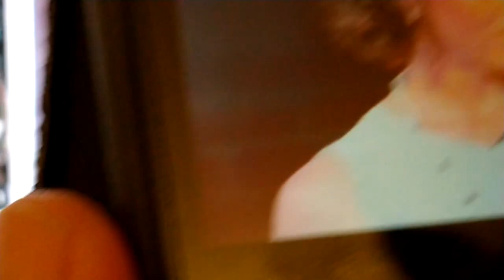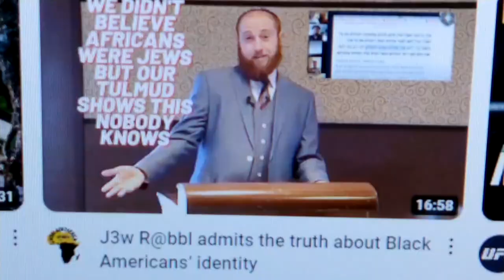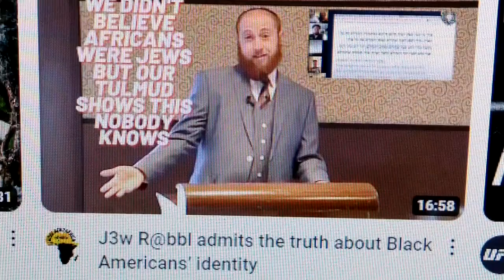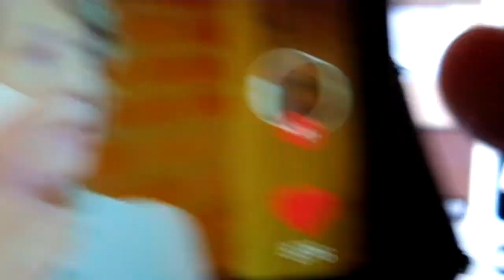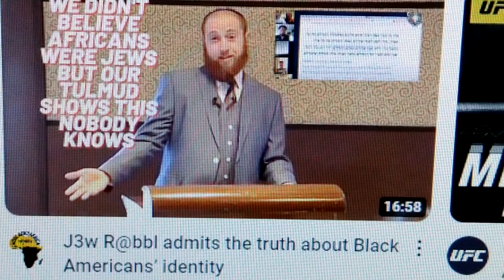They fear the Awakening